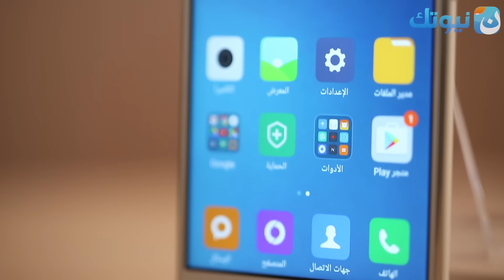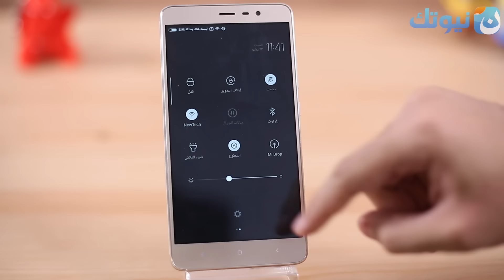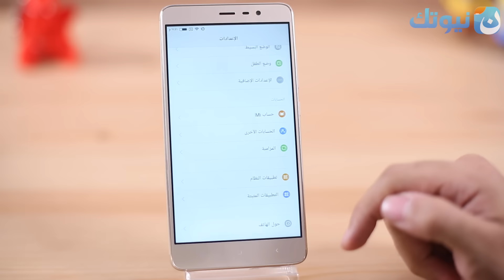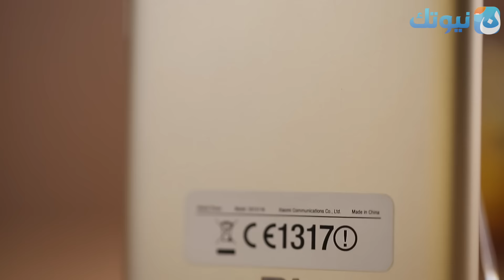مراجعة واستعراض هاتف شاومي ريدمي نوت 3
فيديو يستعرض لنا فيه عبدالله مميزات وعيوب هاتف Xiaomi Redmi Note 3 متوسط المواصفات .

* حساب عبدالله الغفيص على سناب شات :
agafes